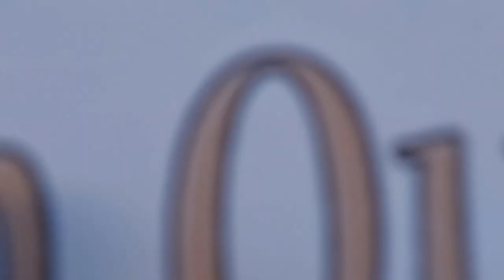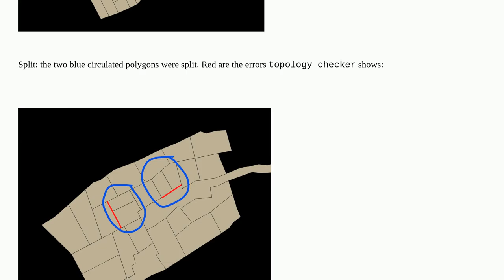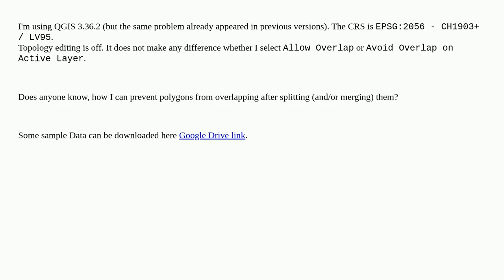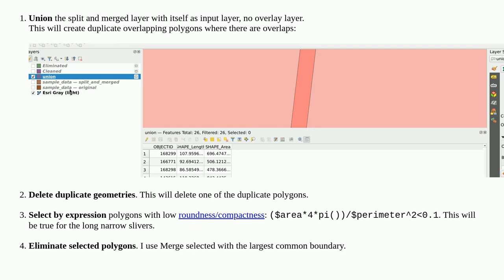Gis: Preventing polygons from overlapping after splitting them in QGIS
Preventing polygons from overlapping after splitting them in QGIS

A special thanks goes out to the community

  features qgis polygon topology